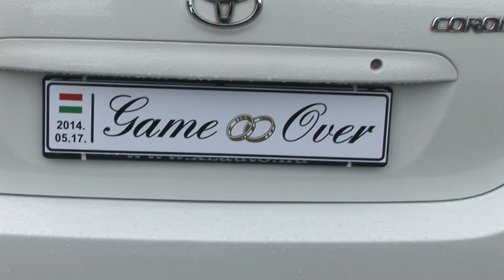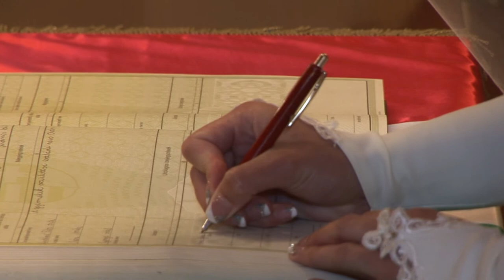V01_14.05.17. Edit és Gyuszi